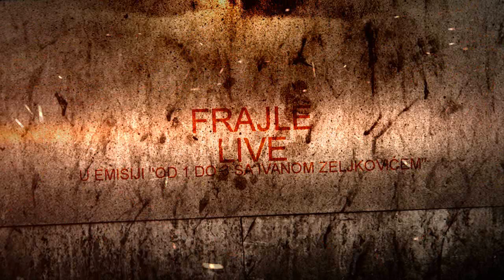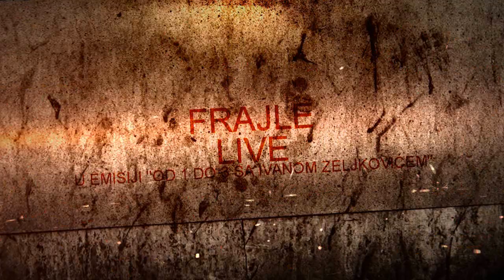The Frajle - Ljubav UNPLUGGED u emisiji Od1Do3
Najbolji akusticni (unplugged) nastup novosadskog zenskog benda The Frajle u emisiji Od1Do3 sa Ivanom Zeljkovicem. Poslusajte i ostale njihove hitove

Klupske svirke postale su još uzbudljivije otkako se pojavila grupa „The Frajle". Ovaj ženski akustični bend iz Novog Sada počeo je da svira prošle godine, al' za njih se već daleko čulo. Mnogi ih nazivaju pozitivna bomba, valjda zato što muziku toliko vole. blic.rs